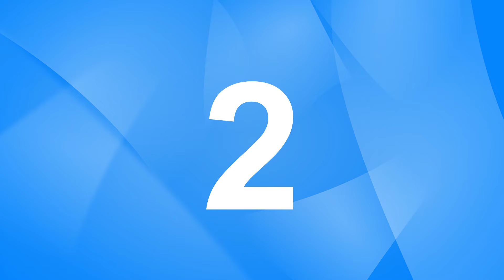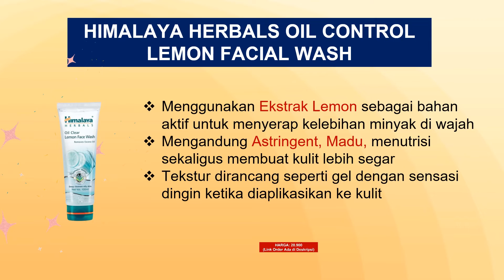5 FACIAL WASH KULIT BERMINYAK UNTUK REMAJA, AMPUH MENUTRISI KULIT DAN MENGONTROL MINYAK (+HARGA)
Untuk merawat dan mengatasi kulit berminyak pada remaja secara optimal dimulai dari menggunakan sabun cuci muka yang tepat.
Sabun cuci muka tidak hanya membersihkan, namun juga melembapkan, menutrisi, mengontrol minyak dan memperbaiki tekstur kulit yang kasar pada kulit berminyak. Pilihlah sabun cuci muka dengan formula yang ringan dan busa yang lembut.

Kini hadir berbagai pilihan sabun cuci muka dengan formula ringan dan busa yang lembut efektif merawat kulit berminyak tanpa meninggalkan rasa kering atau ketarik setelah mencuci muka. Hello Beauty akan memberikan rekomendasi facial wash kulit berminyak untuk remaja, ampuh menutrisi dan mengontrol minyak.

Link produk
Wardah Nature Daily Seaweed Balancing Facial Wash